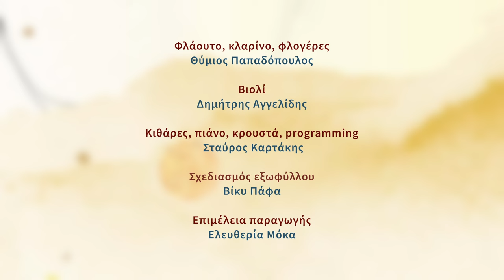Λάχανα και Χάχανα - Αγκαλιά Με Ένα Δέντρο (Official Lyric Video)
Τα Hahana Kids και ο Τάσος Ιωαννίδης, σε συνεργασία με την Παιδική Χορωδία Σπύρου Λάμπρου, παρουσιάζουν το "Αγκαλιά Με Ένα Δέντρο" από το άλμπουμ "Λάχανα και Χάχανα - Ο Καλός Μου Εαυτός".

🎵 Ακούστε το άλμπουμ "Λάχανα και Χάχανα - Ο Καλός Μου Εαυτός" στην ψηφιακή πλατφόρμα της αρεσκείας σας

► Ακούστε το album "Λάχανα και Χάχανα - Ο Καλός Μου Εαυτός" στο Spotify

➪ Δείτε στο YouTube τη λίστα με όλα τα βίντεο από το άλμπουμ "Λάχανα και Χάχανα - Ο Καλός Μου Εαυτός"

Κάθε Σάββατο στις 9:00 από τη συχνότητα της ΕΡΤ2, Λάχανα και Χάχανα "Κλίκ Στη Λαχανοχαχανοχώρα".

► Λάχανα και Χάχανα - Αγκαλιά Με Ένα Δέντρο
Ερμηνευτής: @tassosioannides
Συμμετέχει η @PedikiHorodiaSpirouLambrou
Μουσική: Τάσος Ιωαννίδης
Στίχοι: Τάσος Ιωαννίδης
Ενορχήστρωση: Σταύρος Καρτάκης

Φλάουτο, Κλαρίνο, Φλογέρες: Θύμιος Παπαδόπουλος
Βιολί: Δημήτρης Αγγελίδης
Κιθάρες, Πιάνο, Κρουστά, Programming: Σταύρος Καρτάκης
Σχεδιασμός εξωφύλλου: Βίκυ Πάφα
Επιμέλεια Παραγωγής: Ελευθερία Μόκα

ΣΤΙΧΟΙ

Δένδρο μου καλό μου δέντρο
Αγκαλίτσα όταν σου κάνω
Φθάνω ως της γης το κέντρο
Κι απ’ τον ουρανό πιο πάνω
Χάνομαι μες της σιωπή σου
Κι η δροσιά σου με κυκλώνει
Ένα γίνομαι μαζί σου
Κι η αγάπη μεγαλώνει

Δέντρο μου καλό μου δέντρο
Σ΄ αγαπώ πολύ, και σ΄ ευχαριστώ
Της ζωής πηγή, απ’ τον ουρανό

Δεν ζητάς μονάχα δίνεις
Αγκαλιά εγώ σε παίρνω
Και στο τώρα εσύ με κλείνεις

Lahana Ke Hahana - Agalia Me Ena Dendro (Official Lyric Video)